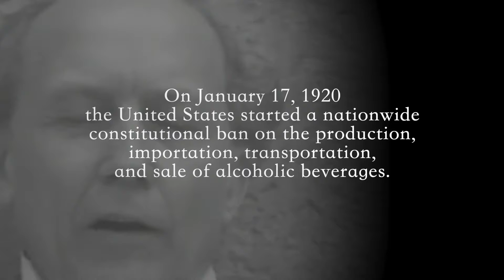The Racketeer Prohibition Party 2021